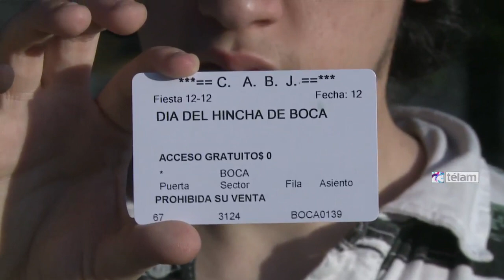Gran expectativa en La Boca por la entrega de entradas para el festejo del "Día del Hincha"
Unos 5.000 hinchas de Boca Juniors se congregaron hoy en las inmediaciones de 'La Bombonera' a la espera de hacerse de las entradas que el club les entregará para que el viernes próximo puedan festejar el "Día del Hincha" que los 'Xeneizes' instauraron desde hace dos años cada 12 de diciembre.
Los fanáticos boquenses formaron largas filas y cantaron para matizar la espera de la entrada libre y gratuita, a la que accederán socios y no socios del club.
El retiro de las entradas en las boleterías del Complejo Pedro Pompilio comenzó hoy de 11 a 18 y se extenderá hasta el jueves en idéntico horario, y los hinchas pueden llevarse una por persona con la sola presentación de su DNI.
En cuanto a la fiesta de festejo, se realizará por primera vez en 'La Bombonera' y esto se debió a una decisión de la Comisión Directiva del club, que adoptó esta postura debido a que en 2012 y 2013 se llevó a cabo en el Obelisco, en el centro de la Capital Federal, y se produjeron todo tipo de desmanes.
De manera que 'La Bombonera' abrirá sus puertas a las 18, dos horas antes del evento, que comenzará a las 20 y contemplará shows musicales y homenajes a ídolos del club, entre otras sorpresas que se prepararon.